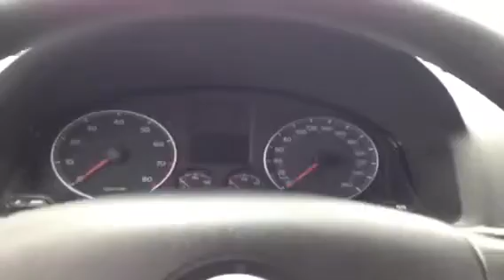2008 Volkswagen Rabbit 2dr HB Auto Trendline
This is a 2008 Volkswagen Rabbit 2dr HB Auto Trendline with 6-Speed A/T transmission Silver[8E8E,Reflex Silver Metallic] color and Anthracite interior color.  This video is recorded and uploaded by cDemo Mobile Inspector.                             Detailed vehicle info with more photo(s) is available